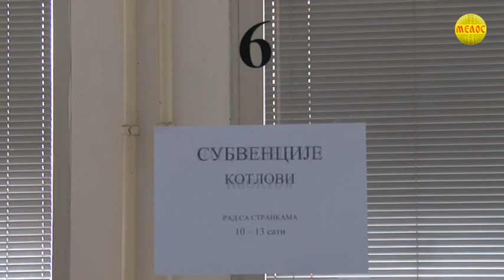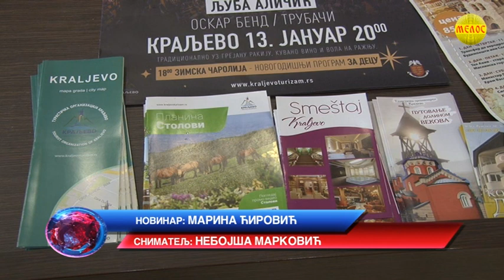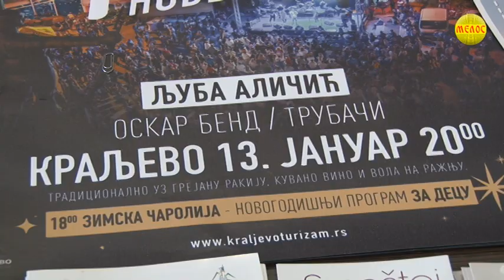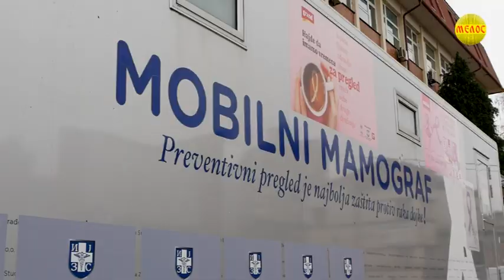KRALJEVACKA Hronika 11.01.2023.